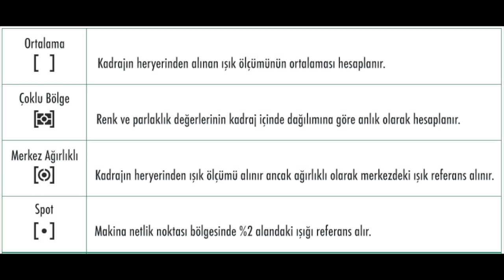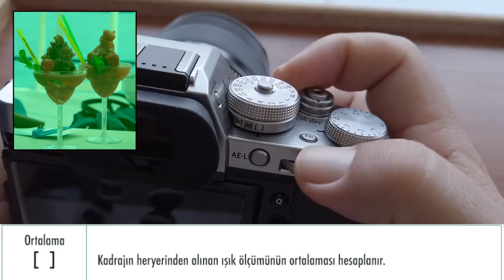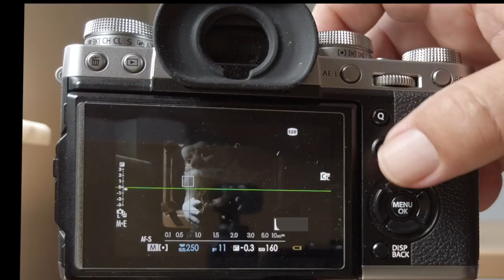Fotoğrafta Işık ve Ölçüm Modları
Fotoğrafta ışık çok önemlidir. Hatta ışık fotoğrafın ta kendisidir,
ışık fotoğrafın her şeyidir.

Fotoğrafçı da ışığı tanıyan, bilen ve doğru kullanan kişidir.

O halde, fotoğrafta yaratmak istediğimiz etkiye göre fotoğrafta ışık türünü doğru seçmemiz, deklanşöre basmadan evvel ölçüm modlarını kullanarak ışığı doğru ölçmemiz ve amacımıza uygun bir pozlama yapmamız gerekir.

İşte bu nedenle, bu videomuzda Fotoğrafta Işık ve Ölçüm Modlarını inceliyoruz. Ölçüm modlarını kullanmak ve fotoğrafta ışık konusunu  öğrenmek için haydi buyrun videoya :)